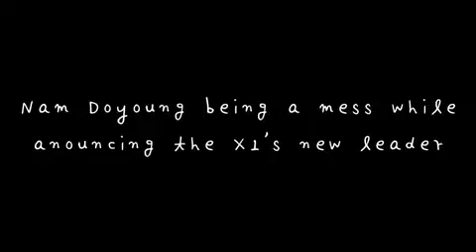Nam Dohyun being a mess while announcing the leader for X1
This was filmed live on Vlive